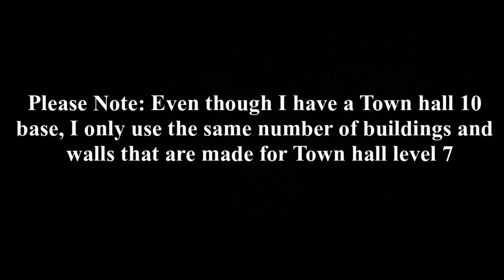EPIC TOWN HALL 7 (TH7) Farming Base (The Armoris) - Clash Of Clans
Shoutout to My Name Is... from the clan BrothersOfKaos for sharing his TH7 base with me so that I could do this video ! Hope you'll enjoyed it !